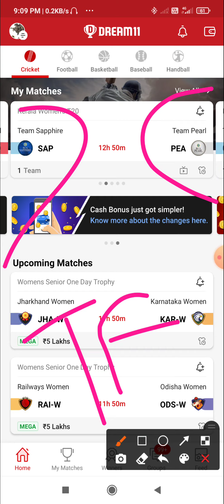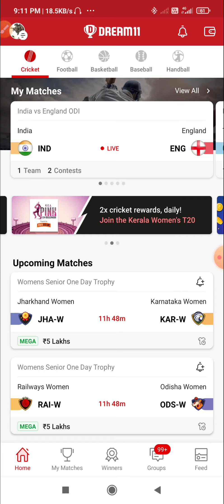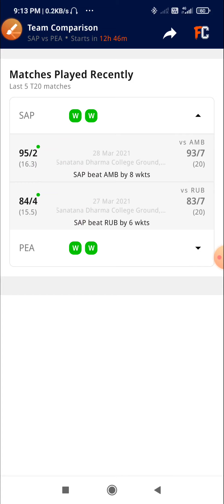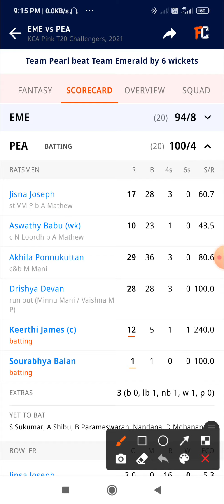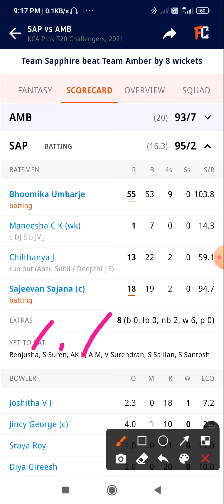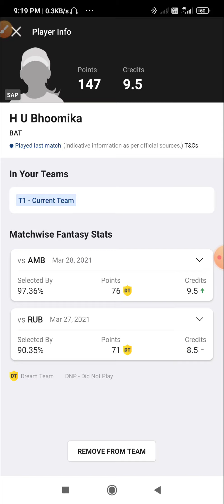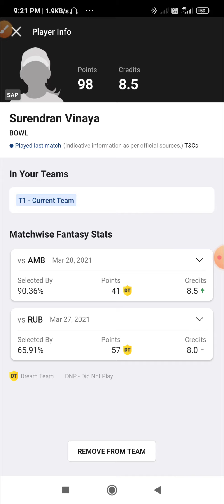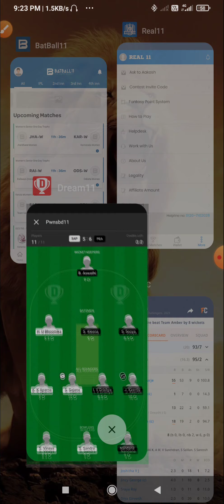SAP vs PEA Dream11 Prediction | KCA Pink T20 Challengers | Team Sapphire vs Team Pearl Stats, Record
( Must join for after toss all update's )

Refer Code - FF11

(Get Free 50rs )

Refer Code - GT786
  (For 50rs Bonus)

🤘MyFab11 Download link -:
for android:

Refer Code - teamguru
     ( for 50rs Bonus )

If you like our work so please hit the subscriber button and press bell icon.

1. This video based on our own research we are not promote any type of gambling.
Fantasy Game is game of skill by Indian law